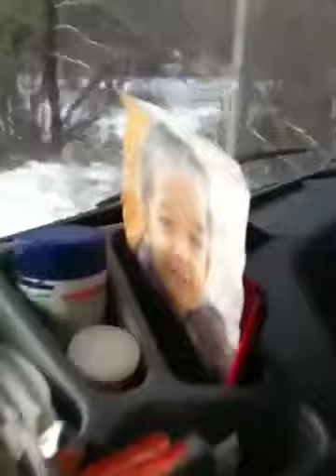Gravières de savignac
Voyage a savignac 38t